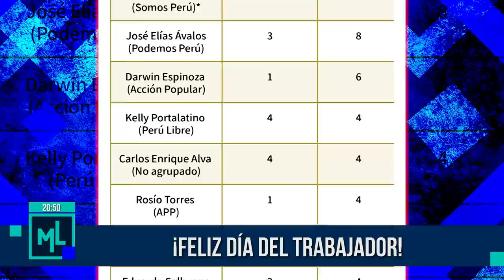Milagros Leiva Entrevista – MAY 01 - 3/3 - GONZALES POSADA Y FLORES ARÁOS EN MLE | Willax